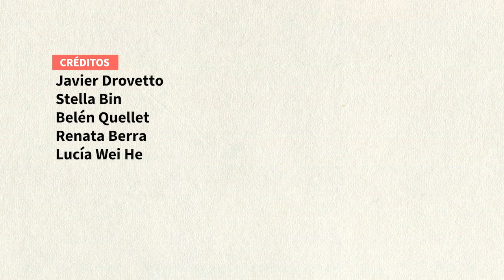Entrevista a Mercedes D'Alessandro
Conversamos con Mercedes D'Alessandro, Directora Nacional de Economía, Igualdad y Género